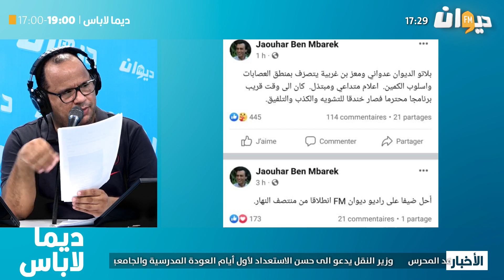تشنج جوهر بن مبارك وينسحب في المباشر فريق ديما لاباس يعلق